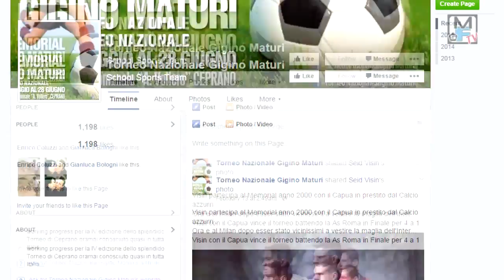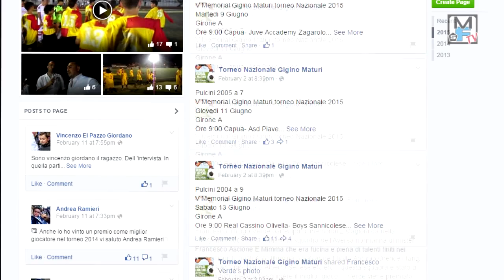Memorial Gigino Maturi 2015: promo